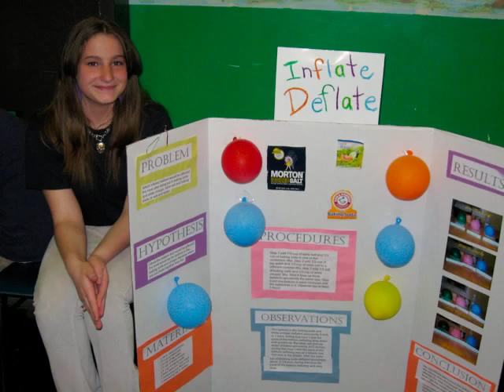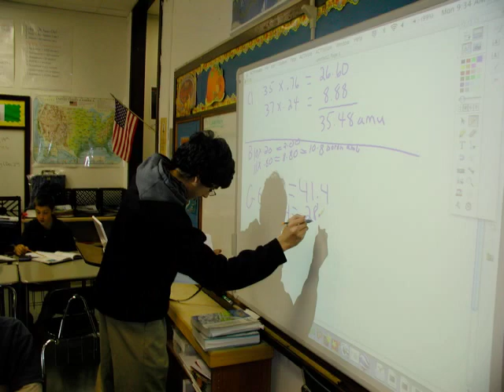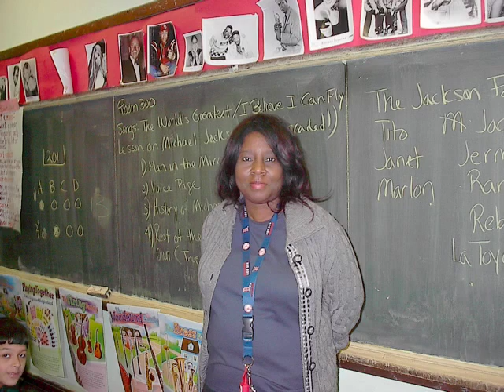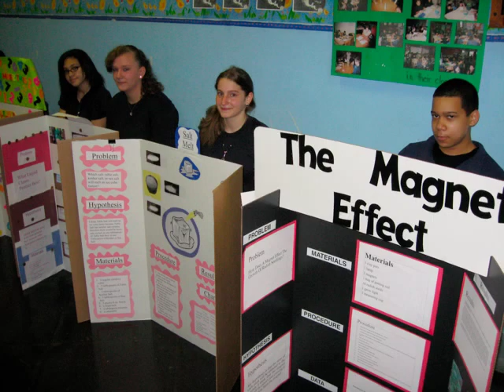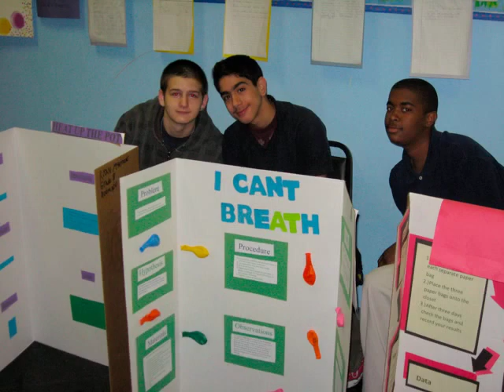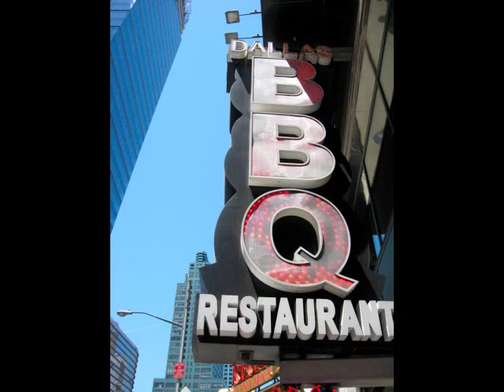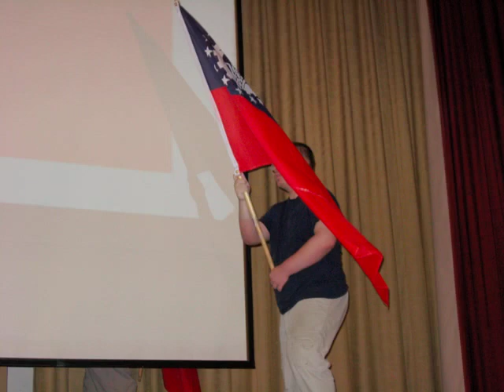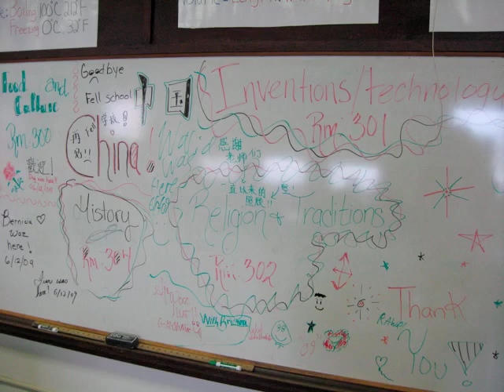D.N. Fell Class of 2009 Video Review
The Year in Review Pictures of The 8th Graders at D.N. Fell Elementary School, in South Philadelphia. 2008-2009